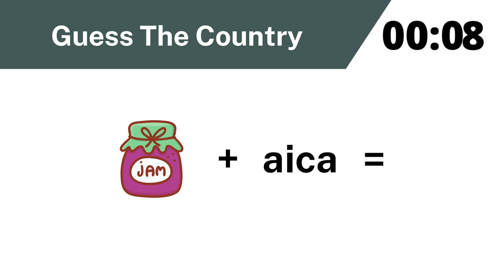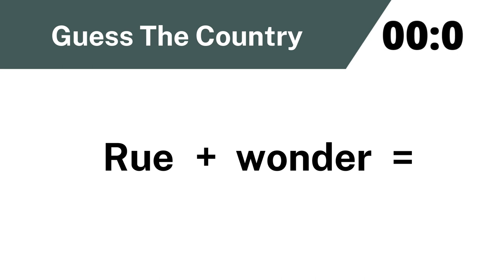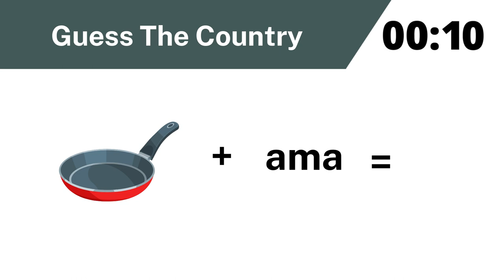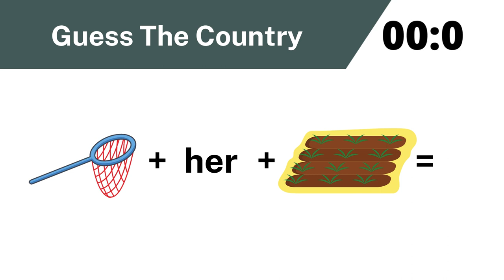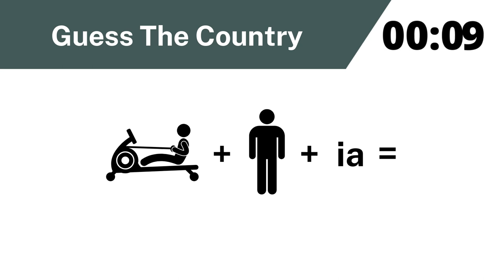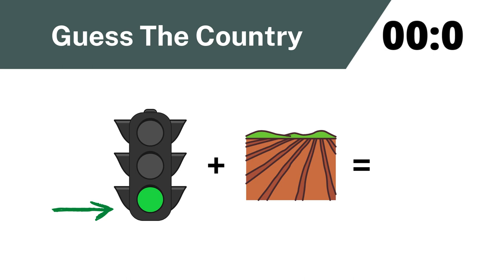Guess the country Quiz - Part 2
How many countries can you guess out of the 18 in this video.
Play this family friendly quiz game.

Using the emojis and words guess the country by relating to how the combination of the words of emojis sound like or from they are spelled, in 15 seconds.

All the games in this channel are designed by What's This about for your enjoyment.